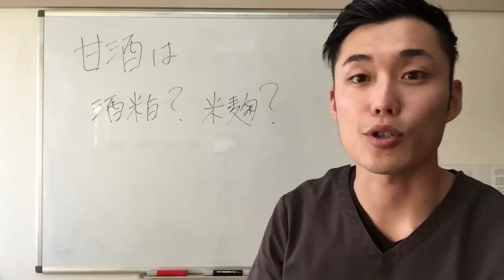甘酒は酒粕と米麹どっちがオススメ？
ぶんご銘醸 麹天然仕込 酒蔵のあまざけ

自然栽培玄米麹500g

自然栽培玄米麹 1kg

１００倍脂肪燃焼によるダイエット効果はもちろん、脂肪組織に溶け込んでいる重金属や農薬、添加物をデトックスすることにより体質改善効果が期待できます。